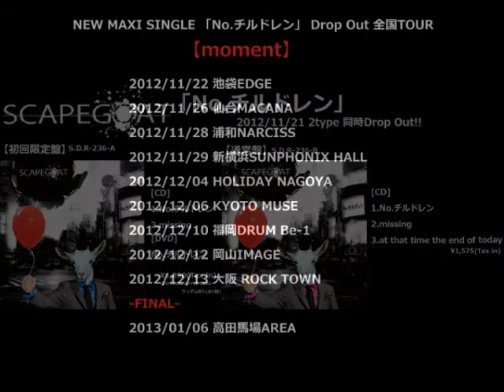SCAPEGOAT missing-試聴-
2012年11月21日 NEW MAXI SINGLE
2type 同時DROP OUT
No.チルドレン

【初回限定盤】S.D.R-236-A
￥1,890(Tax in)
※SPECIAL APPLE CARDランダム封入(全5種)

[CD]
1.No.チルドレン
詞：春／曲：さゅら／編曲：SCAPEGOAT
2.missing
詞：春／曲：春／編曲：SCAPEGOAT
[DVD]
1.No.チルドレン

【通常盤】S.D.R-236-B
￥1,575(Tax in)

1.No.チルドレン
2.missing
3.at that time the end of today